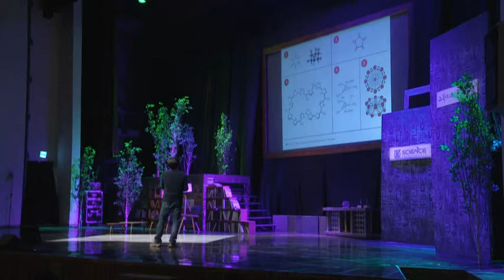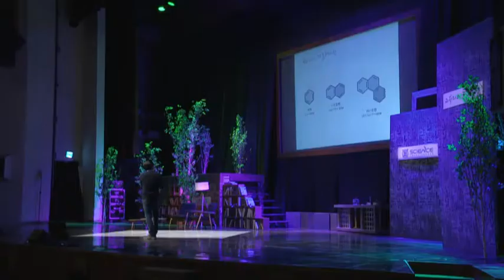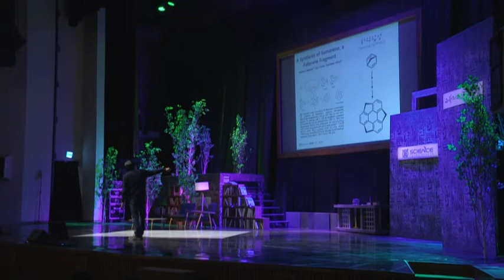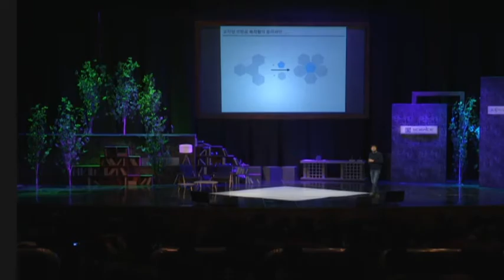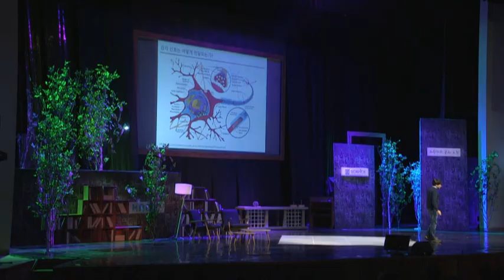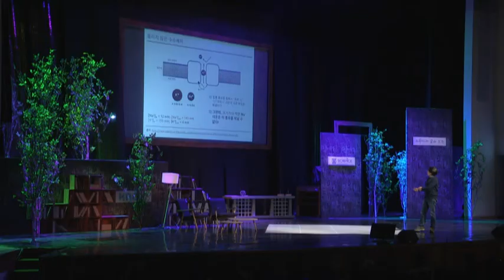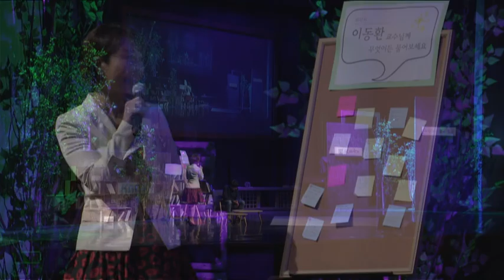2 제23회 자연과학공개강연 이동환